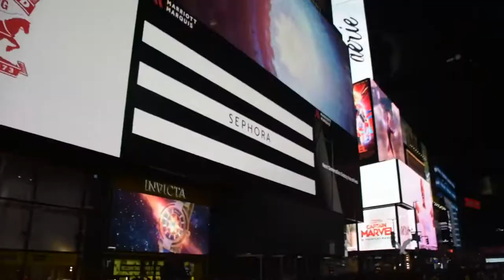NYC Recap 2019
AAC takes over New York City 2019.